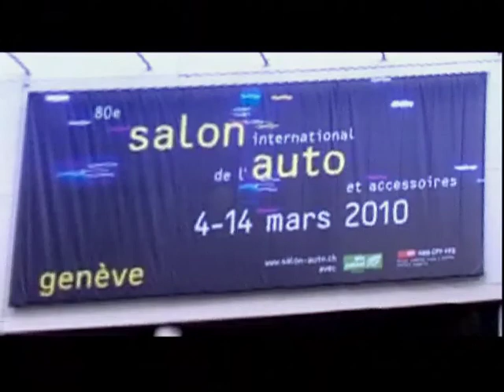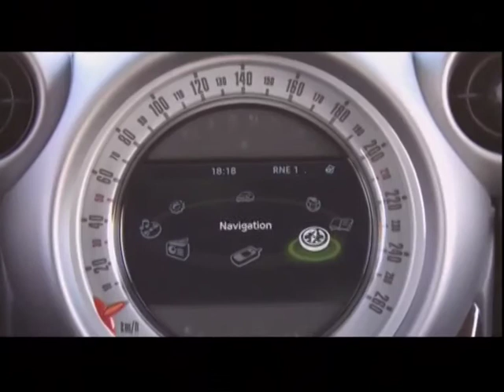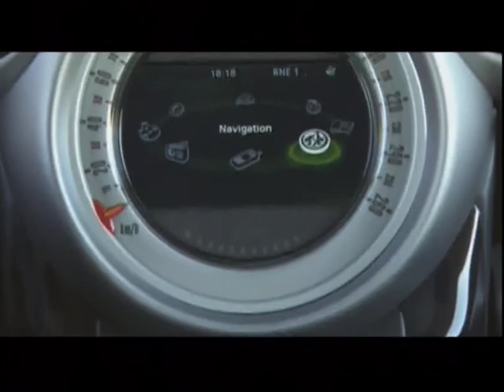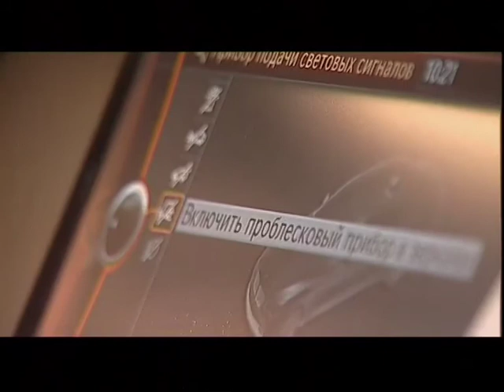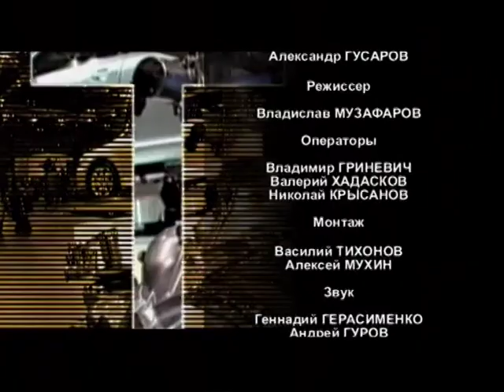Своими глазами - Женевский автосалон (часть 4)